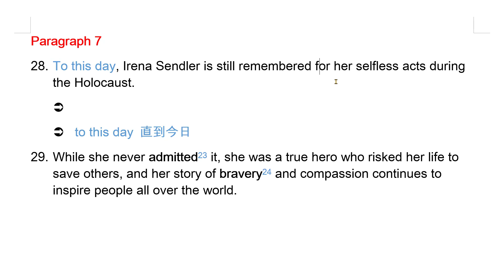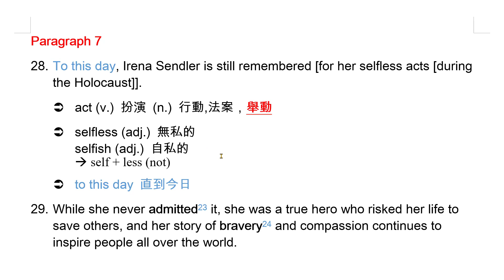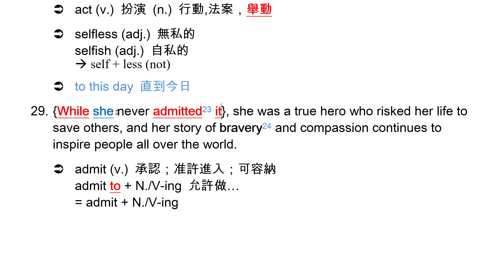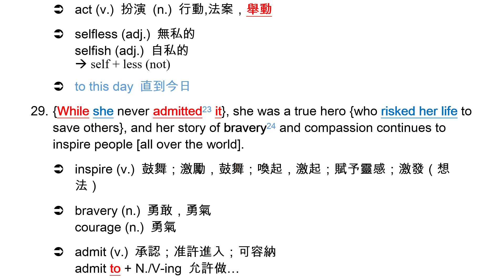Book 4 Lesson 5 Irena Sendler: A Holocaust Hero - Paragraph 7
高中英文-新課綱 龍騰版 Book 4 Lesson 5 課文講解
Title: Irena Sendler: A Holocaust Hero